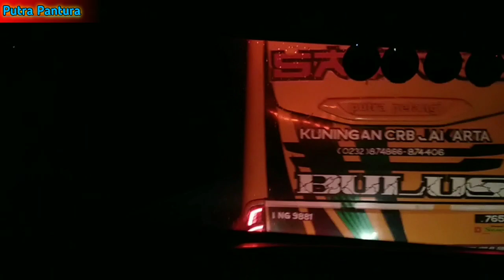Cipali Race🔥Balapan Dewa Ruci VS Caraka Sataro❗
cipali race , pertemuan dewa ruci vs caraka sataro